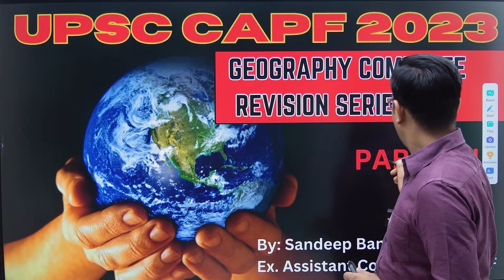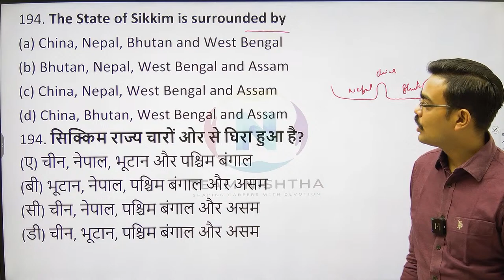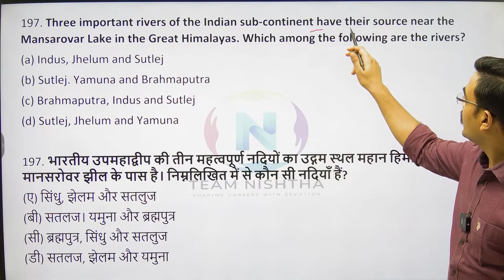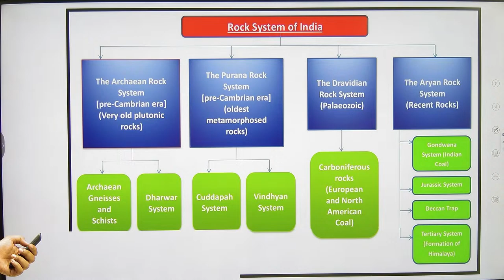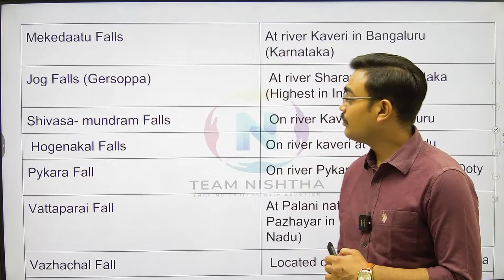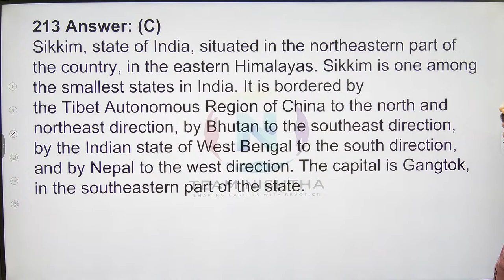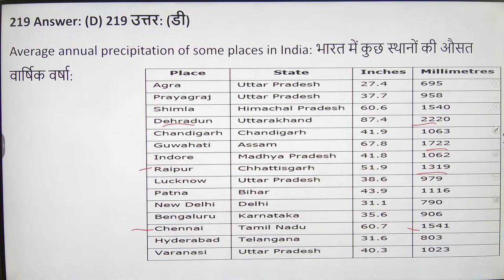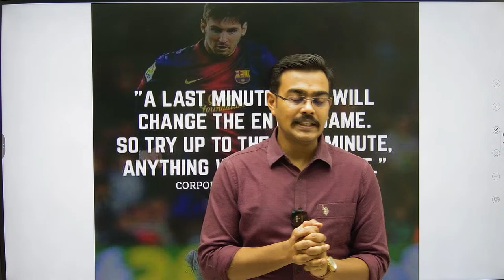CAPF AC 2023 |REVISION THROUGH PYQ GEOGRAPHY | PART - 8| PREVIOUS YEAR QUESTIONS | UPSC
To Download our Mobile App for PDF of this session and  more such interesting content :

PDF UPLOADED UNDER FREE CONTENT Study Material

For aspirants of UPSC CSE STATE PCS STATE PSC CDS NDA CAPF AFCAT CUET CLAT and all other competitive examinations.